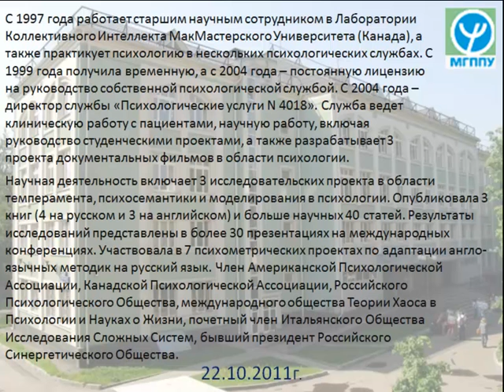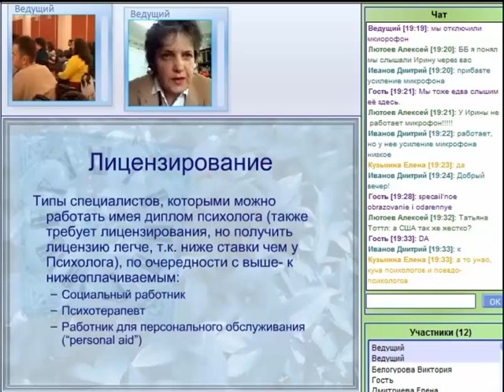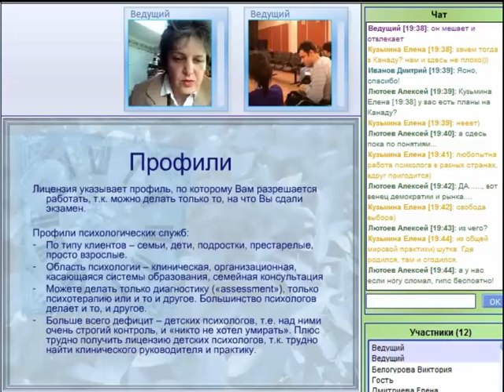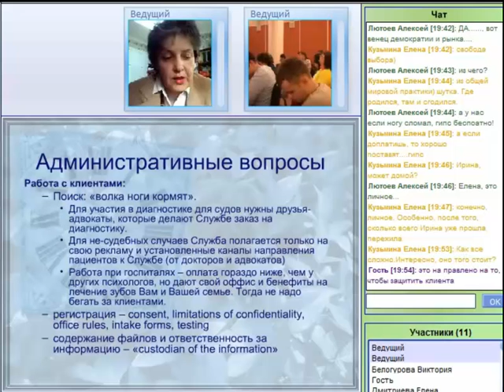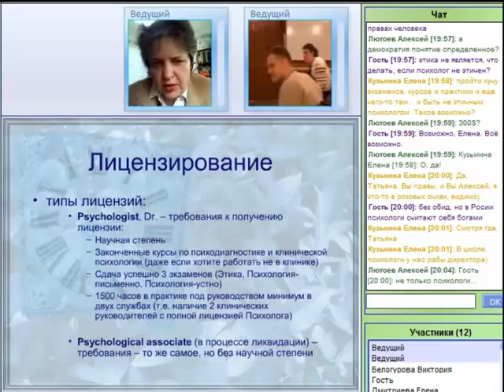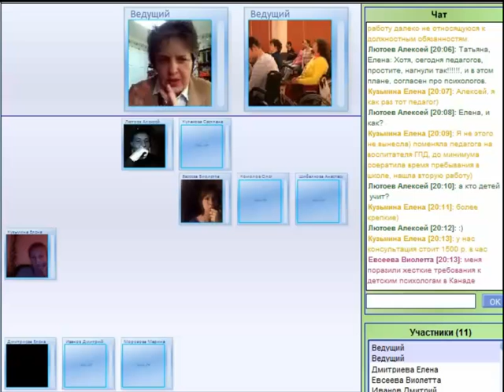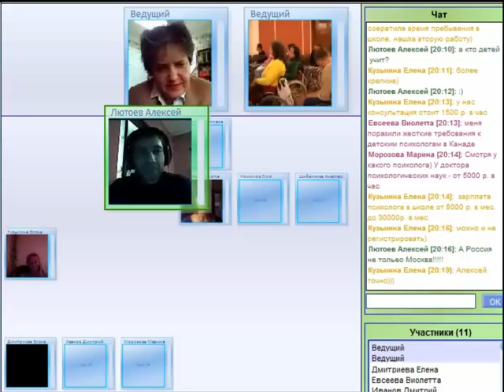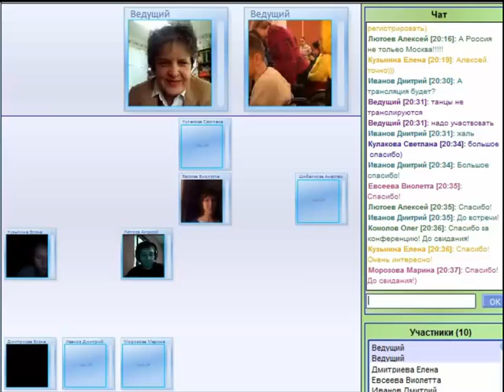Психологическая служба в Канаде 22 10 2011